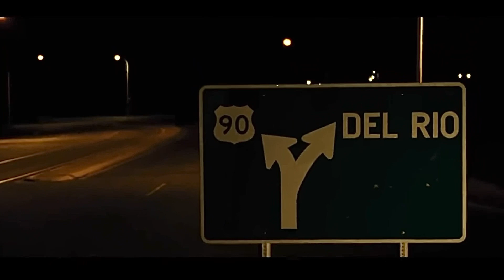𝐂𝐚𝐥𝐥 𝐢𝐭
Evil is not of encryption, but of how the mind creates.